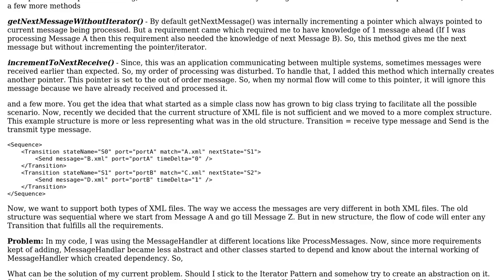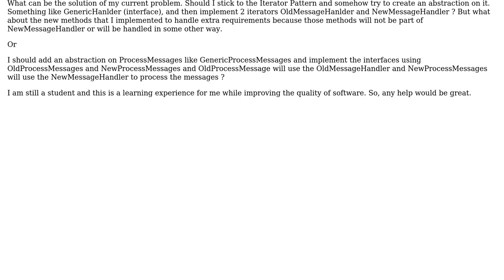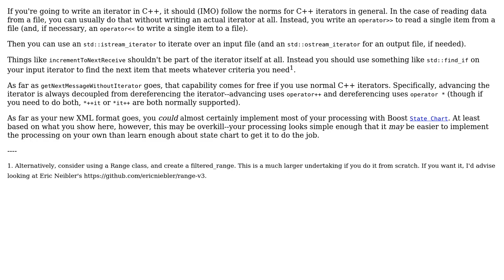Software Engineering: Abstraction on Iterator Pattern? (2 Solutions!!)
Software Engineering: Abstraction on Iterator Pattern?

With thanks & praise to God, and with thanks to the many people who have made this project possible! | Content (except music & images) licensed under CC BY-SA | Music | Images & others | With thanks to user Robert Harvey user Jerry Coffin user Behroz Sikander and the Stack Exchange Network Trademarks are property of their respective owners. You are responsible for your own actions.